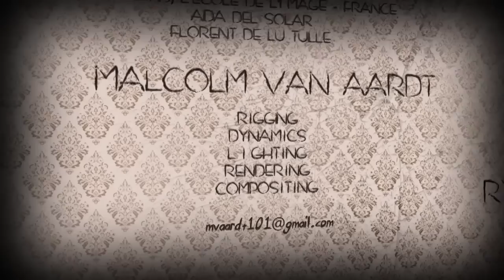CGI **Award-Winning** 3D Animated Short : "Aeternum" - by The Animation School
Check out this 2015 New York Festivals International Television & Film  Award-Winning 3D Animated Short called "Aeternum" as we follow the voyage of a young girl through the caves of her mind created by the talented students at The Animation School!

Graduates of The Animation School were awarded the 2015 GOLD WORLD MEDAL.